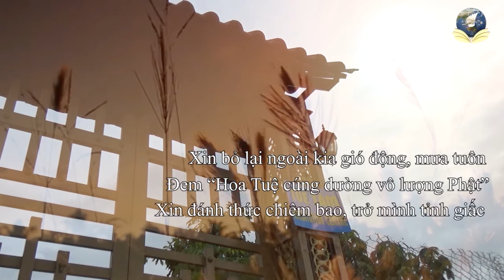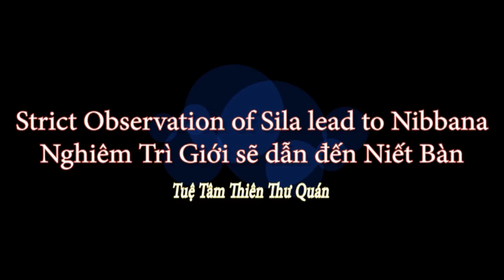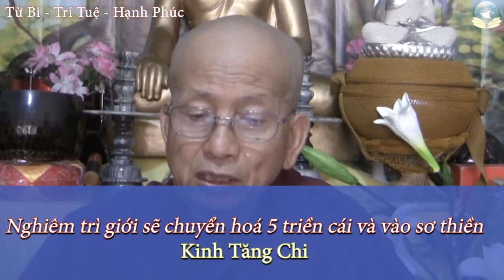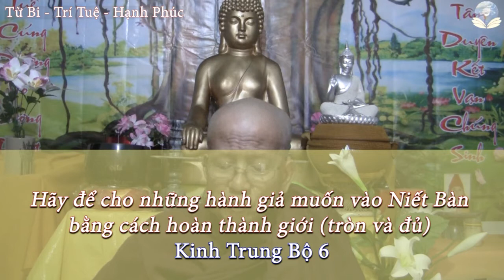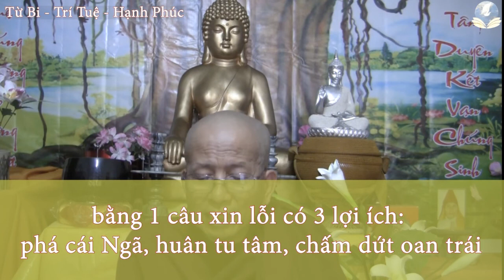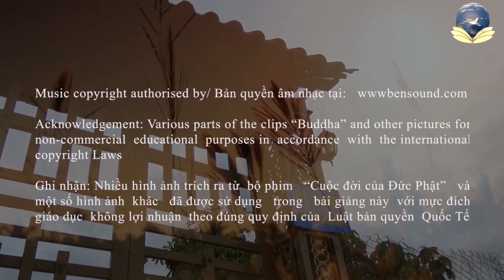Giới luật 25: Hành trì Giới dẫn đến Niết Bàn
Topic: Hành trì Giới dẫn đến Niết Bàn

skype: daophatvaodoi
Zoom: Tuệ Tâm Thiền Viện
Palktalk: Tue Tam Group
viber, Zalo, Tango, Facebook : Tue Tam Thien Thu Quan